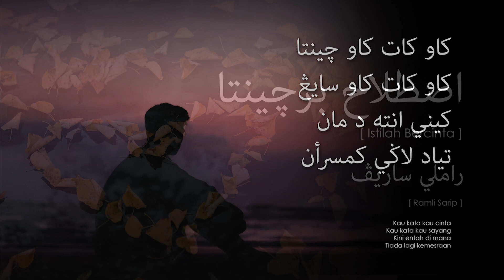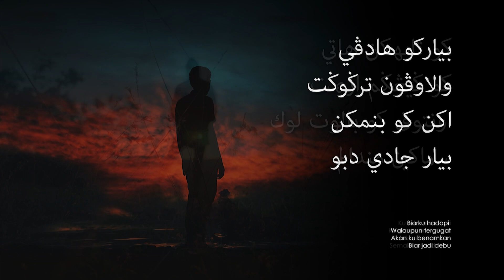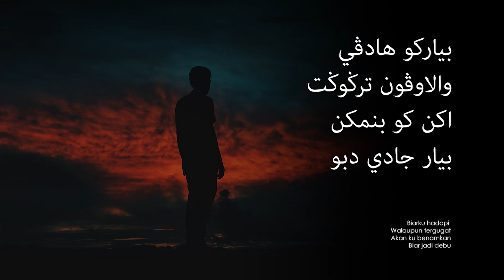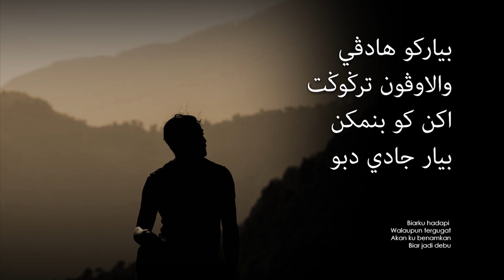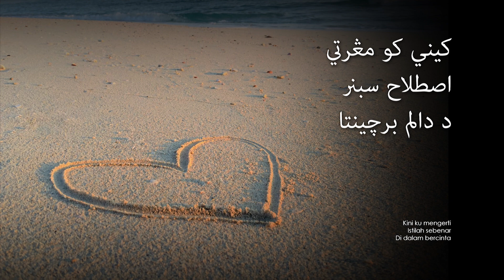Ramli Sarip - Istilah Bercinta (Lirik Video ~ Jawi)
Penyanyi: Ramli Sarip
Album: Istilah (1988)
Komposer: N.Nizar
Penulis Lirik: Ramli Sarip